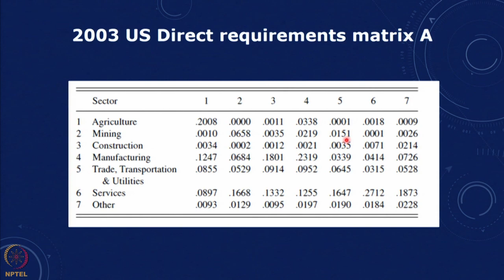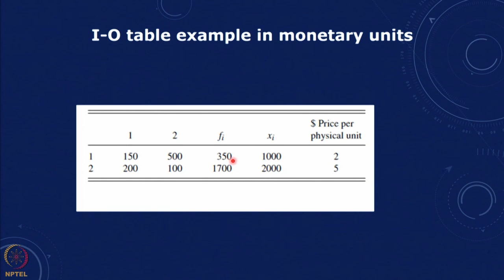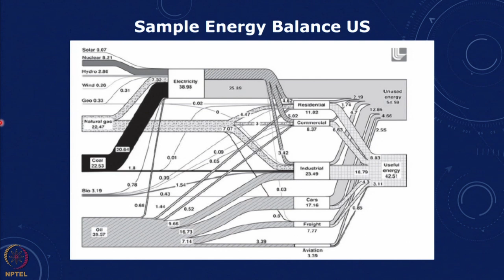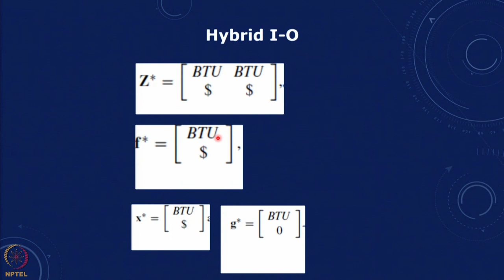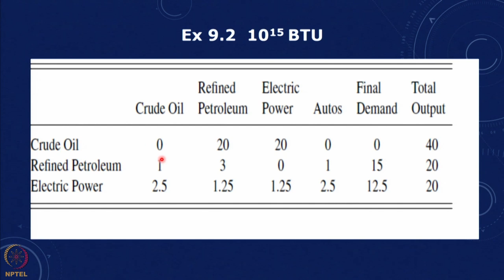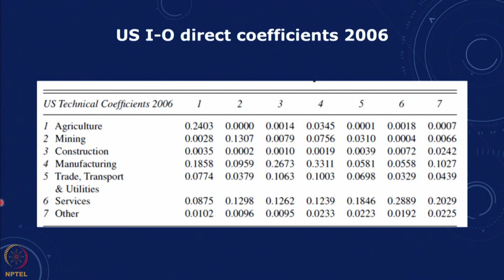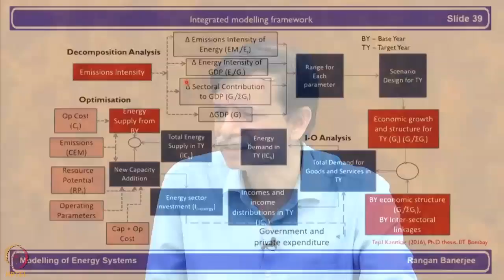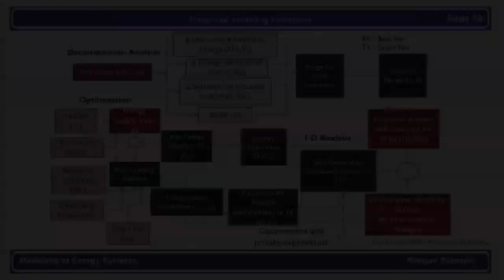Lecture 42: Input Output Analysis - Part 3